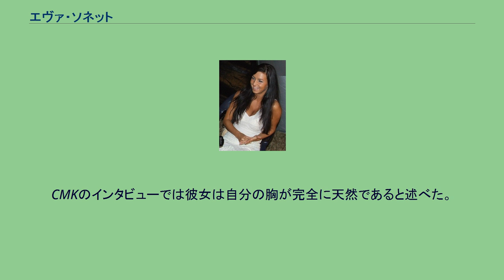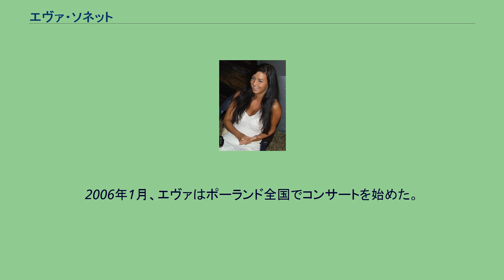エヴァ・ソネット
エヴァ・ソネット（Ewa Sonnet、本名：Beata Kornelia Dąbrowska、1985年3月8日 - ）は巨乳が評判のポーランドのモデル／ポップス歌手。
リブニク生まれ。
高校卒業後スカウトを受け、モデルの道へ進む。
2003年末、欧州と米国で有名なポーランドのウェブサイトBusty.plにて彼女の画像とビデオがトップレス姿と僅かに全裸で配信された。
彼女はその美貌と極めて大きな天然の胸（36EE）によって知られた。
2005年11月、彼女はポーランドのCKM誌にトップレスで登場した。
これが雑誌での初めての登場であった。
CMKのインタビューでは彼女は自分の胸が完全に天然であると述べた。
2006年11月および2007年にも同誌に登場している。
2005年12月11日、テレビ番組に初出演、PolsatのKuba Wojewódzkiにて司会のKuba Wojewódzkiはいつから彼女の胸が速く大きくなったのか尋ねたのに対し、4年生と答えた。
また、新しいアルバムNielegalnaの宣伝のためにテレビ出演した。
2006年1月、エヴァはポーランド全国でコンサートを始めた。
同年10月、最初のアルバムNielgalna（「非合法」の意）を発表。
ミュージシャンとしての活動を開始して以来、広い支持を受けて雑誌やテレビでの特集がなされ、同年3月にはサンフランシスコ大学ラジオ放送局KUSFのインタビューを受けた。
2007年9月にはポーランドのテレビ番組Gwiazdy Tańczą na Lodzie（Dancing on Ice）でウカシュ・ウジヴィアク（Łukasz Jóźwiak）をアイスダンスのパートナーとしたが、Przemysław BabiarzとMichaela Krutskaのペアに負けて僅か2週間で降板した。